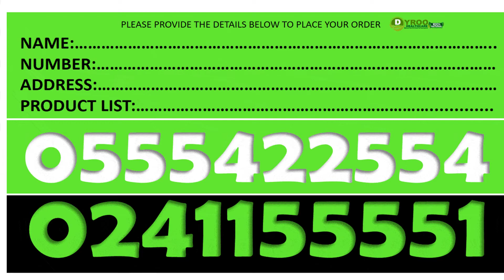Where to Buy Forever Daily in Accra | Where to Get Forever Daily in Accra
SUPLLEMENTS
Forever Gin-Chia
Forever Absorbent-C
Forever A-Beta-Care
Garlic Thyme
Forever Calcium
Forever Vision
Forever Active HA
Forever Lean
Forever Kids
Forever Immublend
Forever Daily
Forever Therm
Forever Fiber
Forever Move
Forever Pro-B

Aloe Lotion
R3 Factor
Gentlemen's Pride
Alpha E Factor
25th Edition Perfume -Women
25th Edition Colagen - Men
Forever Epiblanc

Fertility Products
Weight Management Products
Gym Supplements